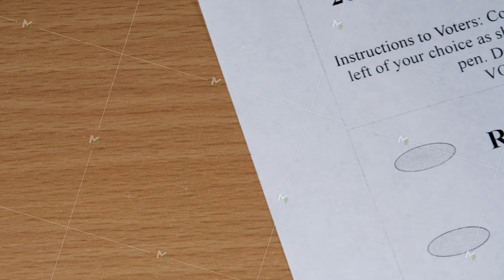Ballot paper and blue pen with vote tick box for check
KYIV,UKRAINE-SEPTEMBER 10,2020: Ballot paper and blue pen with vote tick box for check. Republican or Democratic parties. United States presidential election on November 3, 2020. Right to vote in USA